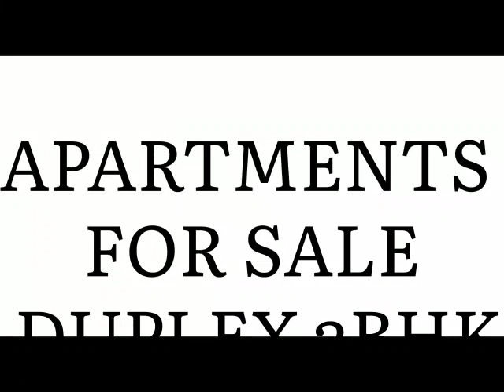apartment for sale amrutahalli - duplex 3BHK CONTACT NUMBER 636.636.5638 636.636.5639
These apartments have big and well ventilated bedrooms, bathrooms, living cum dining areas. Also, Apartment is up to date with necessary electrical fixtures such as lights and fans. This residential Apartment is covered with top quality vitrified tile flooring that makes the same look simple yet elegant.

The bathrooms are designed in western manner, with one bathroom accessible for common use, as well attached to bedrooms for private use. Modular kitchen with a chimney and an attached utility area.

Some of these apartments have separate puja rooms and or attached maid rooms. Nearby good apartment complexes of North Bangalore - Vajram Tiara, Prestige Royale Gardens, Shriram Sahaana.